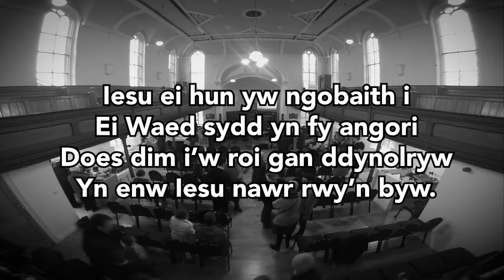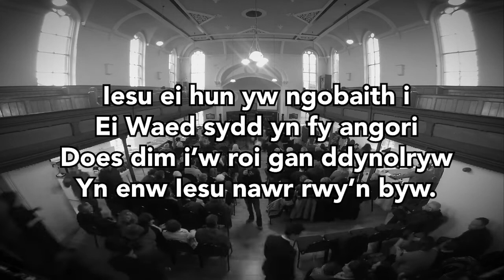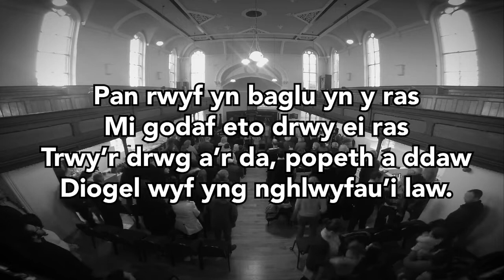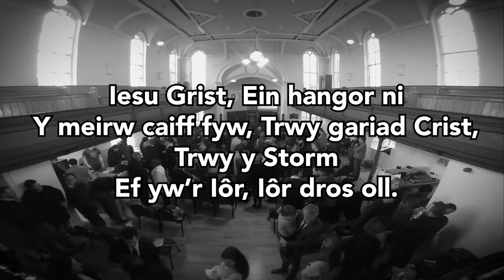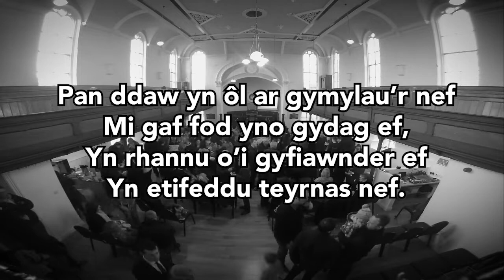Iesu ei hun yw ngobaith i (Angor)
Iesu ei hun yw ngobaith i
Ei Waed sydd yn fy angori
Does dim i’w roi gan ddynolryw
Yn enw Iesu nawr rwy’n byw.

Iesu Grist, Ein hangor ni
Y meirw caiff fyw, Trwy gariad Crist,
Trwy y Storm
Ef yw’r Iôr, Iôr dros oll.

Pan rwyf yn baglu yn y ras
Mi godaf eto drwy ei ras
Trwy’r drwg a’r da, popeth a ddaw
Diogel wyf yng nghlwyfau’i law.

Pan ddaw yn ôl ar gymylau’r nef
Mi gaf fod yno gydag ef,
Yn rhannu o’i gyfiawnder ef
Yn etifeddu teyrnas nef.

Jonas Myrin, Reuben Morgan & Eric Liljero: My Hope is built on nothing less(Cornerstone), Cyfieithiad Awdurdodedig: Cynan Llwyd